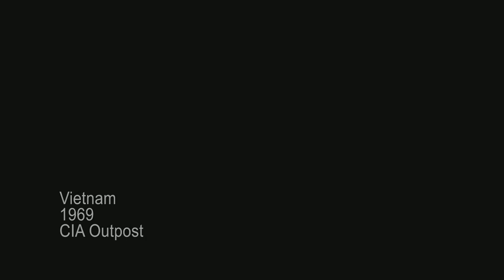• ○Secret▬UPLOAD○ • LOL • You think ▬▬▬ were hippies in the $oviet Ünion •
The industrial breadcrumbs lead to a Canadian Caper.

To buying championships,
to having acoustic kittens,
to drinking muddy waters, that ain't no rescue.

But to upload DUPES
•Magic•